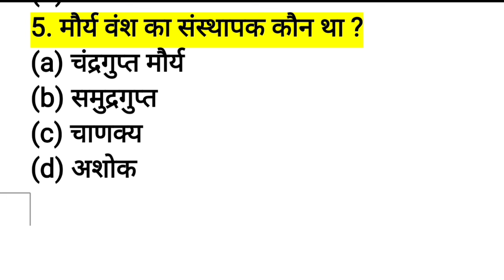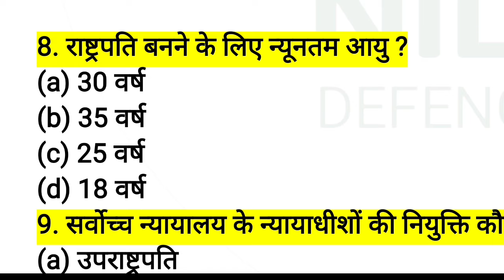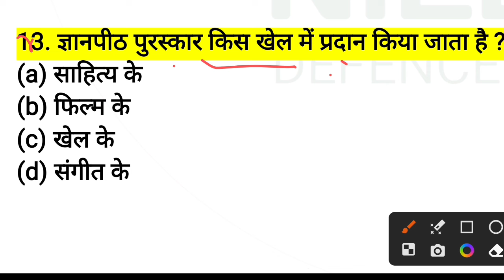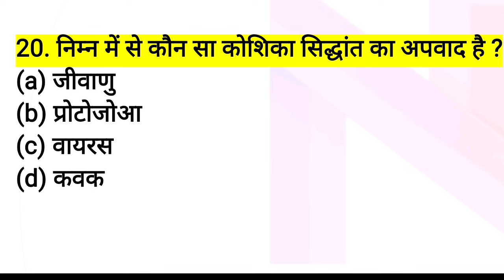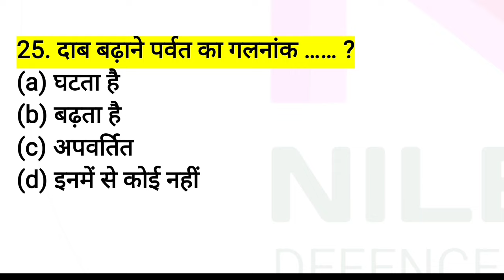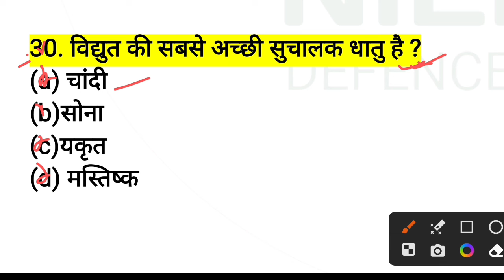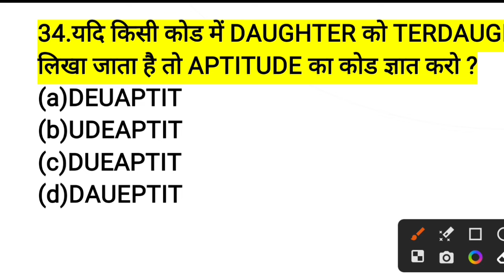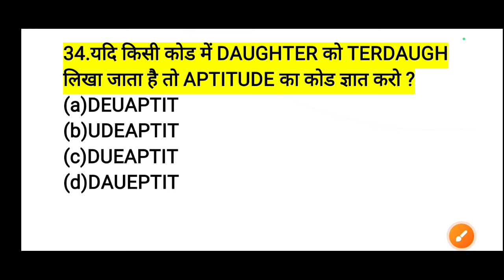Army Agniveer paper 2024 | agniveer gk gs questions 2024 | agniveer exam 2024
agniveer important gk gs questions